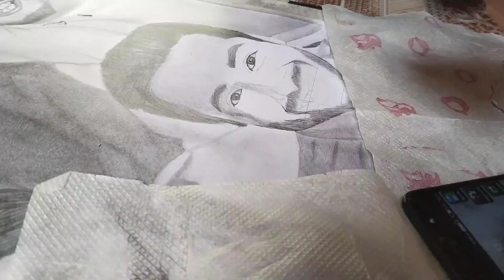Asia 🌏 के Top Creators 😱 का Sketch